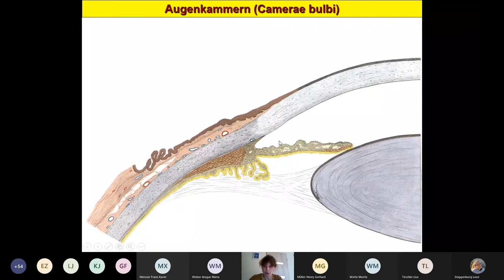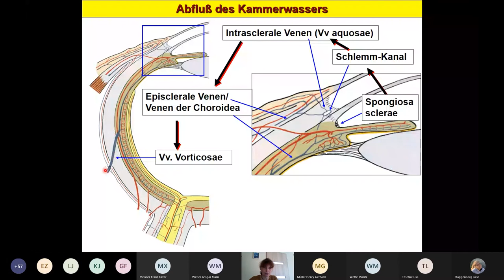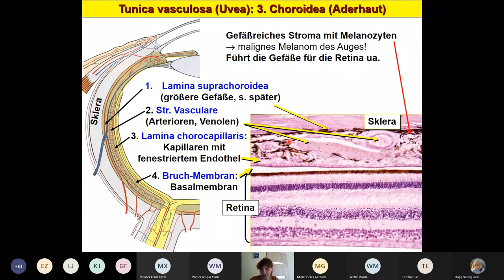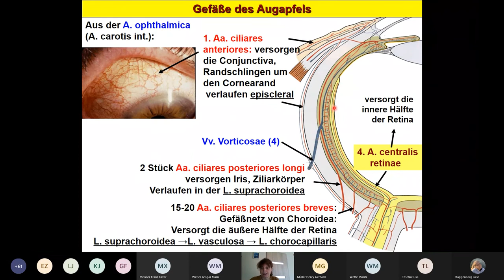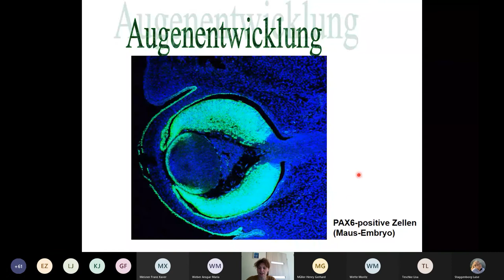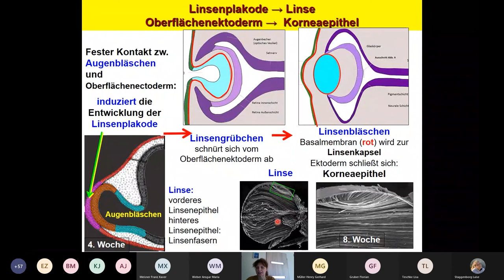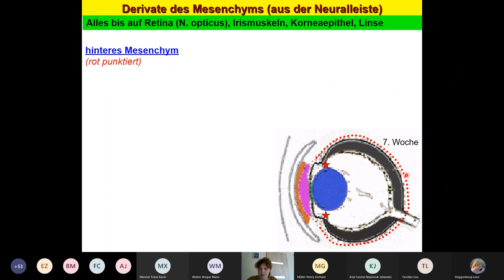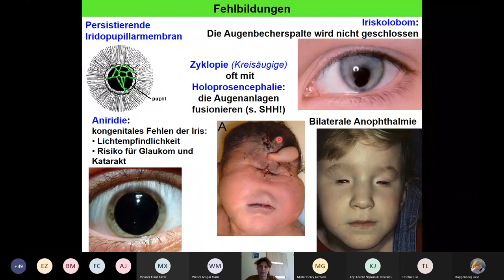11. Woche: Das Auge 2.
Dr. Andrea Lubics
Neuroanatomie Vorlesung von Woche 11.